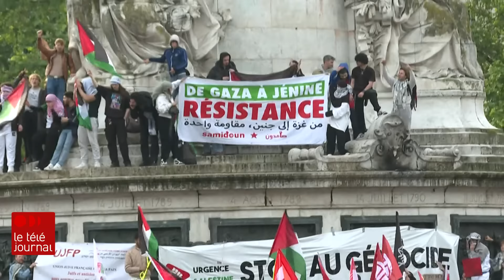Gaza : Israël bombarde encore Rafah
Israël a poursuivi ses frappes dans la région de Rafah mardi (28 mai 2024), où il cherche encore à exterminer le Hamas. Au moins 37 personnes ont été tuées, la plupart, une fois de plus, sont des déplacés qui avaient trouvé refuge dans des tentes.

Signe de l'isolement croissant d'Israël sur la scène mondiale : l'Espagne, la Norvège et l'Irlande ont officiellement reconnu l'État palestinien.

Le reportage de Yasmine Khayat

Lisez notre article « La justice internationale peut-elle arrêter Israël? »